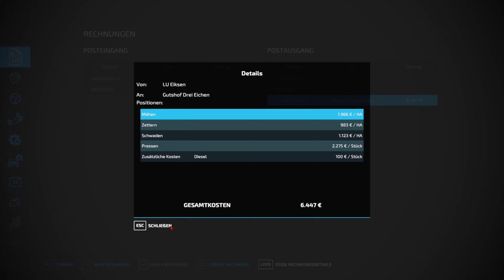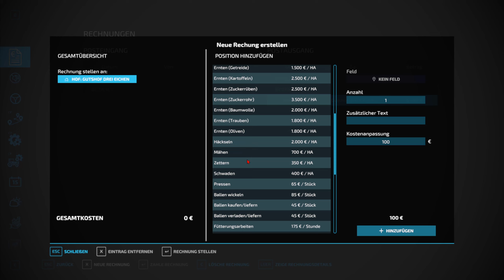LS 22 🚜Hof Bergmann🚜#7🚜Courseplay kann es🚜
In diesem Projekt geht es darum , dass ich in die Rolle des Lohnunternehmers schlüpfe!

Wir werden sehen was passiert xD

- Ein Kommentar da lassen , gerne auch mehr !
- Eine Bewertung fürs Video abgeben!
- Teilen und weiterempfehlen wenn es Dir gefällt!
- ODER !
⚠ Ganz unverbindlich und nur aus freien Stücken ein Trinkgeld da lassen!⚠

LS22 mit Eiks! 🥳

Setup:

SAPPHIRE Nitro+ Radeon RX 5700 XT 8G GDDR6
CRUCIAL Ballistix 2x16 GB DDR4 DualChannel
Samsung 960 M.2
STRAIGHT POWER 11
Alpenföhn EKL Brocken 3 White
Phanteks Eclipse P600S
Alpenföhn 140mm Wing Boost 3 ARGB
Rode NT1-A
Focusrite Scarlett Solo (2nd Gen)
AKG K702
Softbox  2X 50x 70

was mir jetzt nicht eingefallen ist , ist auch noch mit dabei :D